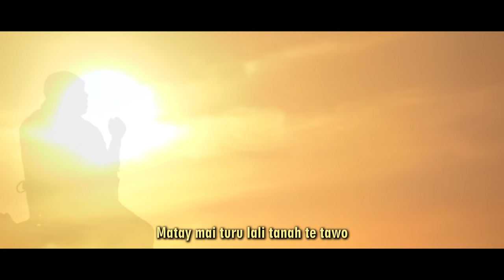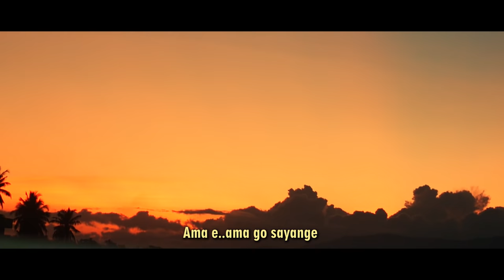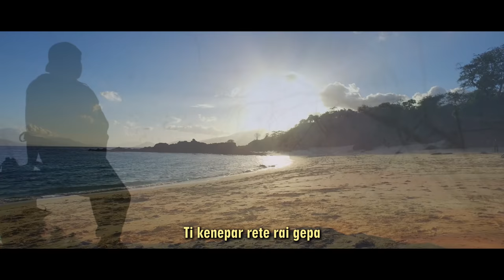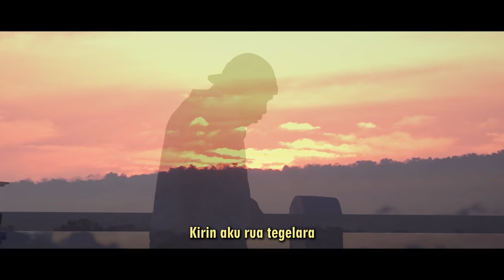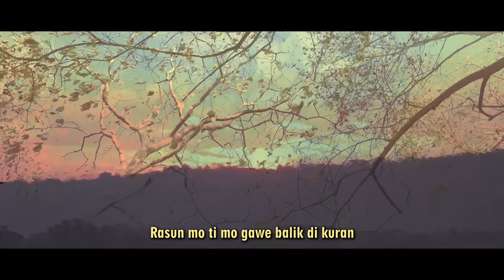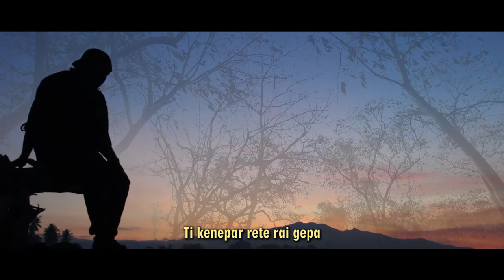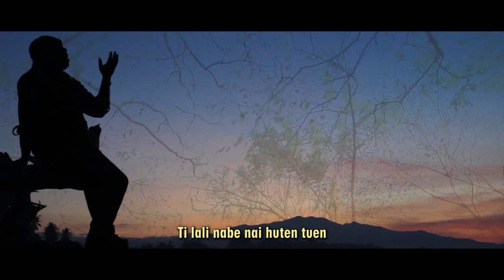PETEN AMA / Official Music Video /Felix Matarau/ Lamaholot / Flores / Timor / NTT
PETEN AMA
Ciptaan            : Felix Matarau
Vokal                : Felix Matarau
Video Editing  : Paul Goran
Thumbnail       : BJ Matarau
Produksi          : Lourdes Record 2020